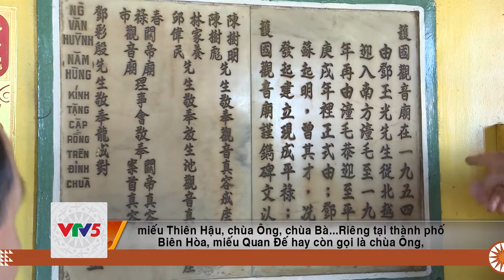[TIẾNG HOA] CỘNG ĐỒNG NGƯỜI HOA GÌN GIỮ VĂN HÓA TRUYỀN THỐNG | VTV5